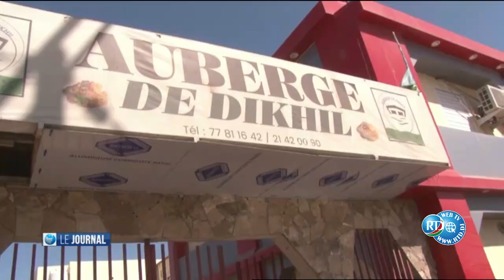Journal de 15H du 16/12/2023